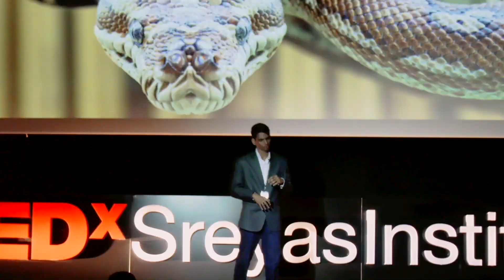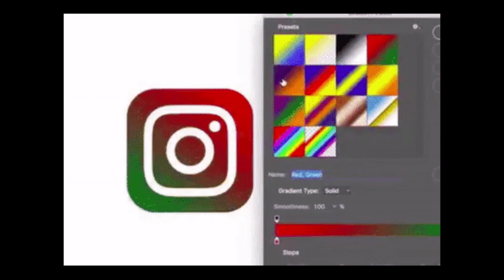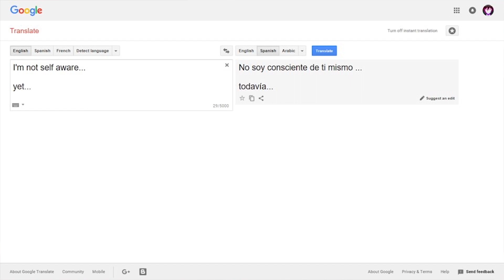The Big transition | Sushrit Pasupuleti | TEDxSreyasInstitute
Artificial Intelligence is the key to unlock the potential of a mind that wasn't created by the almighty. A self taught programmer with proficiency in 20 languages, countless frameworks and platforms, Sushrit has an interest in AI and bioinformatics. He hopes to get into R&D of machine learning algorithms to solve intelligence itself and venture into many other territories where AI can change the way we look at things. This talk was given at a TEDx event using the TED conference format but independently organized by a local community.